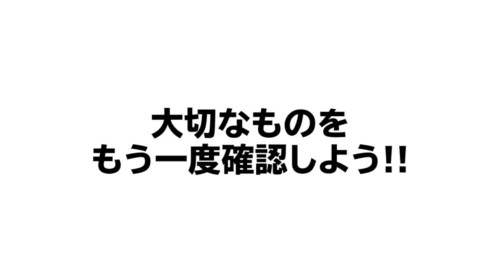【この選手を育成してみたい!!】元捕手谷繁元信に現役で才能がある捕手などを聞きます！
■谷繁さんのYouTubeチャンネルはこちらから